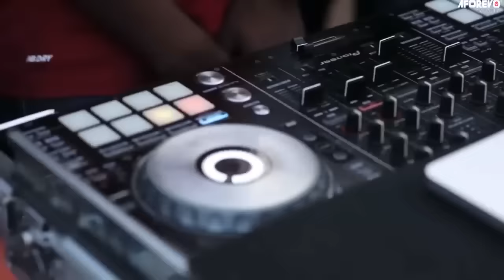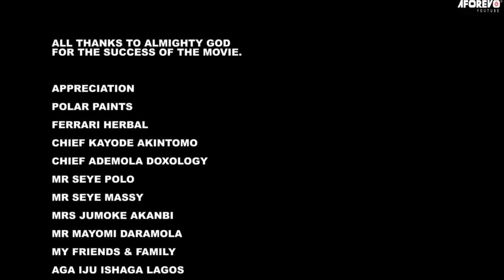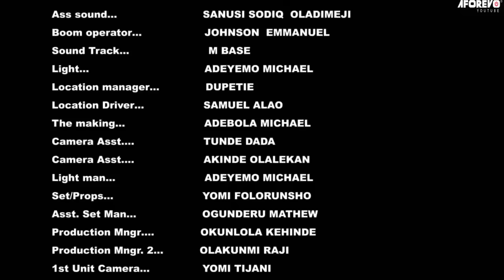YEMI ALADO - "THE FINAL BATTLE" | MIDE | WUMI TORIOLA | SHAKU | BOLANLE NINO | MADAM SAJE | LALUDE &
YEMI ALADO - "THE FINAL BATTLE" | LALUDE | WUMI TORIOLA | SHAKU | BOLANLE NINO | MADAM SAJE | MIDE

Woah! If you haven't watched this film, then you wouldn't know the extra power BABA LALUDE has, even WUMI TORIOLA is nothing but just starting. The part played by madam SAJE cannot be ruled out, one of her best in recent times.